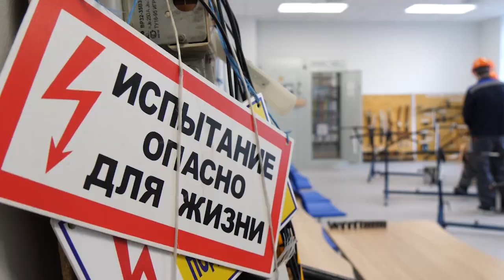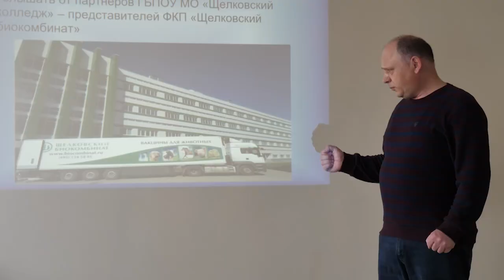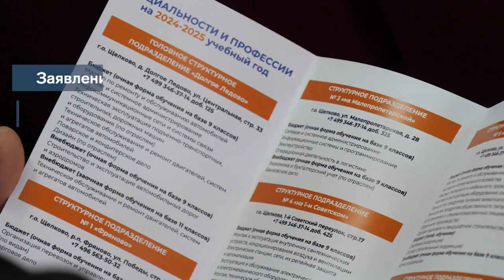Тысячи студентов и десятки специальностей: в Щелковском колледже провели День открытых дверей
Преподаватели рассказали о специальностях, которым учат, сотрудничестве с потенциальными работодателями, такими как «Мособлгаз», «Мособлэнерго», компания «Май». Абитуриенты узнали об азах профессии, им обозначили перспективы трудоустройства после учебы